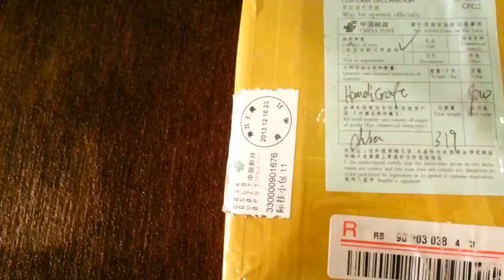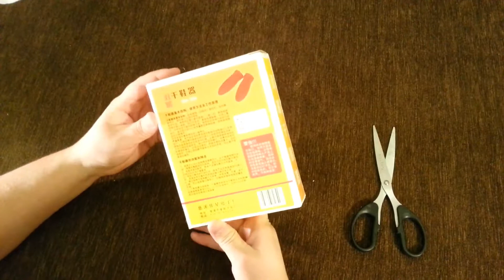Распаковка. Грелки для обуви. Aliexpress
Оценка 4- из 5.